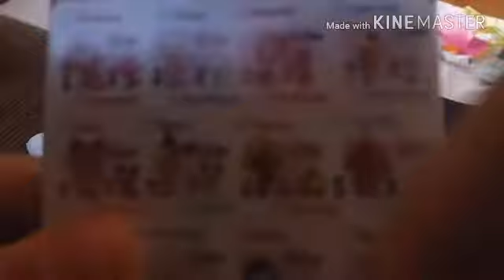O QUE TEM NA CAIXINHA DOS TWOZIES!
Oi pesdoal eu quero ter a sorte de achar um par!